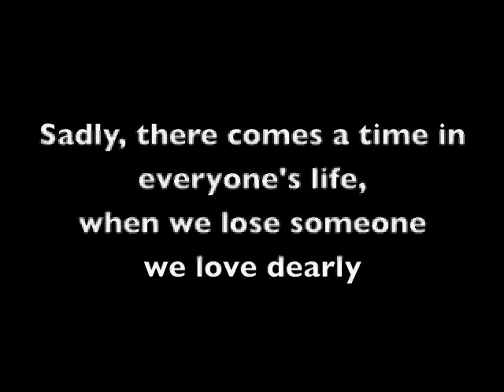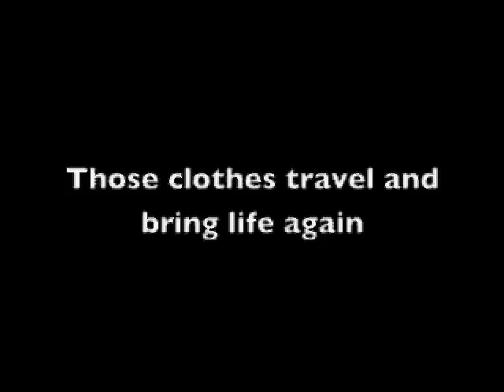Exhibition Teaser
March 2012. London. A group of students in Fashion Curation from London College of Fashion will open an exhibition on the relation of second hand clothes and their relation to the different owners, with a particular focus on British Fashion.